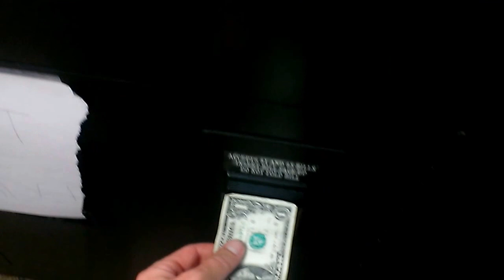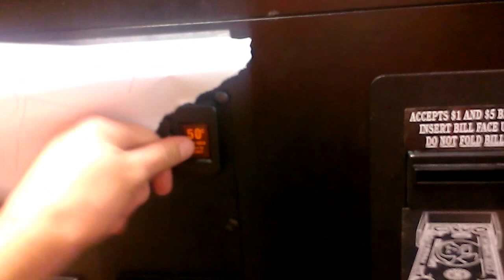(RAINBOW CRANE) ANIMAL HOUSE CLAW MACHINE @ SILVER DOLLAR A OUT OF ORDER MACHINE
THIS WAS FILMED LAST WEEK AT MY LOCAL BOWLING ALLEY HERE IS A LONG 5 MINUTE CLAW VIDEO  FOR YOU GUYS SO HERE WE ARE MESSING WITH MACHINE AND AS YOU COULD SEE THE CLAW WASNT WANTING TO GO DOWN THE STRING WAS REPLACED I DONT KNOW IF IT WAS JUST KNOTED UP BUT HERE IS THE VIDEO I HOPE YOU ENJOY